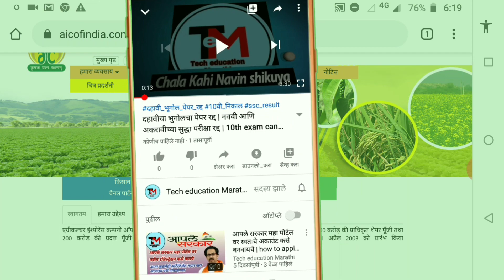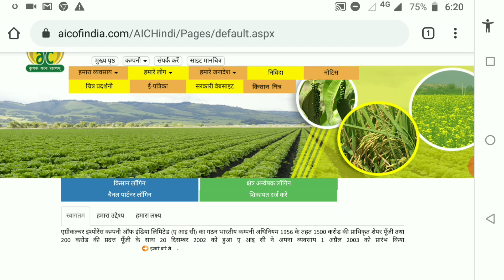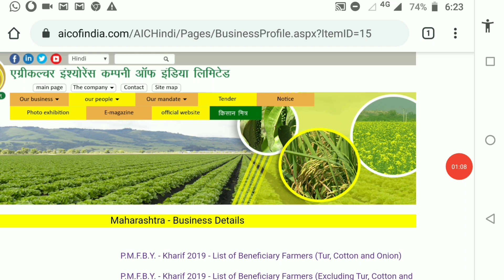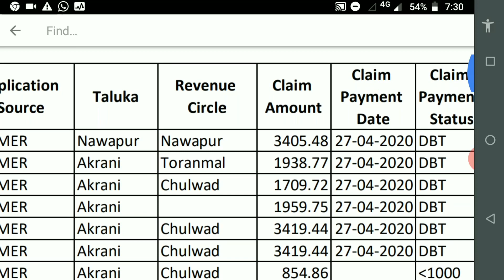पिक वीमा यादी डाऊनलोड कशी करावी | pik vima list | fasal bima | pik vima 2020 | crop insurance 2020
नाव कशे शोधावे | PMGKY 2019

agriculture Insurance Company

cover point)
crop insurance list dawnload
pik vima yadi dawnload
fasal bima list
crop insurance list surch name
pik vima yojna 2020